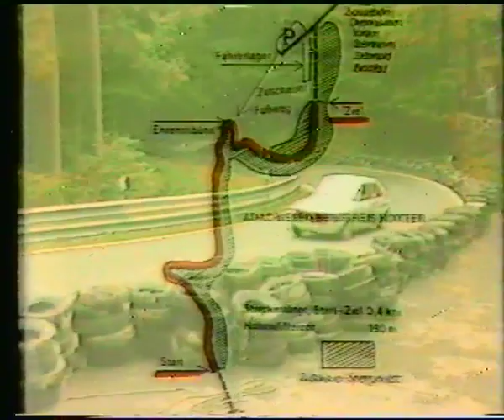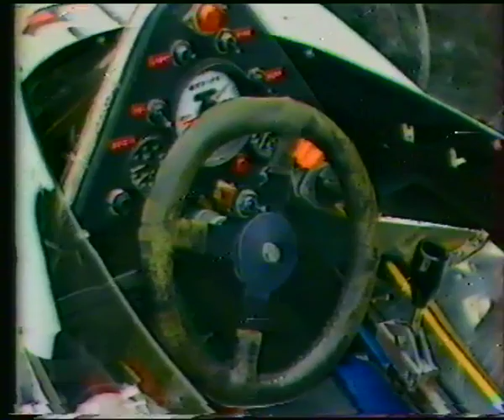20. Int. Weser Bergpreis Höxter 1984 (WDR Reportage) Bergrennen Ottbergen Deutsche Bergmeisterschaft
TV-Bericht vom WDR Landesstudio Bielefeld über den Weser-Bergpreis Höxter (Ottbergen), Lauf zur Int. Deutschen Automobil Bergmeisterschaft 1984. Am Start damals: Peter Stürtz (Gesamtsieger), Walter Pedrazza, Herbert Rostek, Klaus Koch, Willi Frenz, Horst Fendrich u.v.m. Als Revival-Veranstaltung wird seit einigen Jahren diese Strecke wieder befahren.